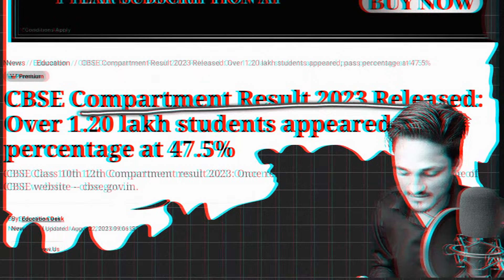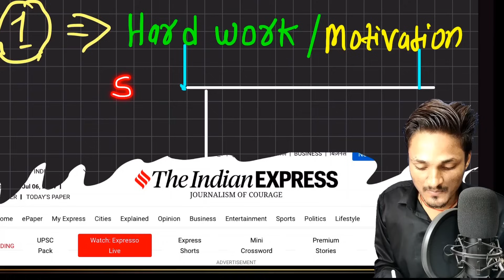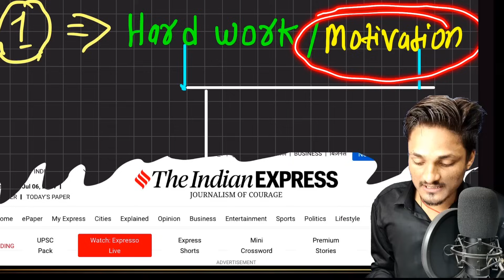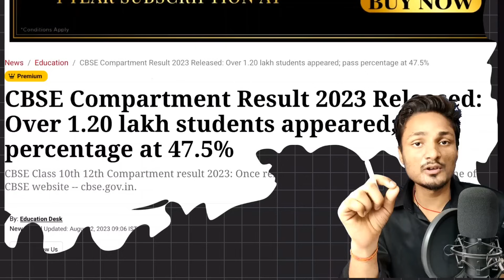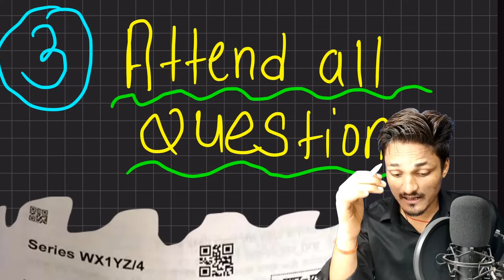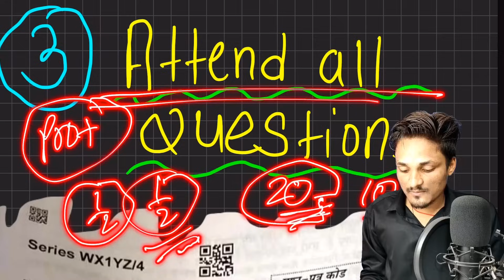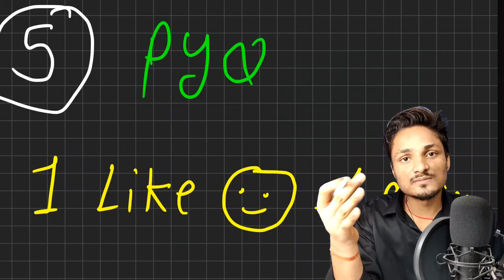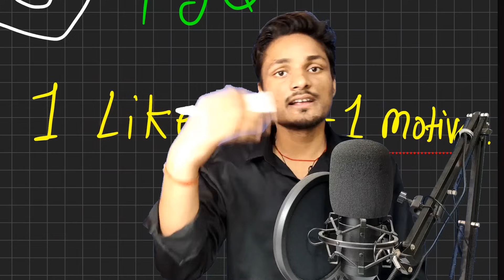CBSE COMPARTMENT EXAM 2024 MUST KNOW TO PASS | COMPARTMENT EXAM LATEST NEWS UPDATE TODAY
CBSE COMPARTMENT,RT FORM OUT🔥CLASS 10TH & 12TH URGENT UPDATE 2024|PASS OR FAIL😭

cbse result rt, compartment and improvement 2024

cbse compartment exam 2024 paper class 10/12